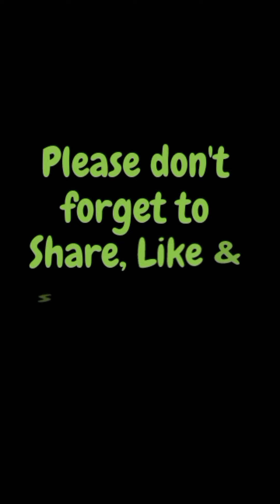6 PUSH UPS VARIATIONS TO BUILD MUSCLE | FOR BEGINNERS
Here are my top 6 effective pushup variations to build muscle around your chest area. Some of them are quite intense but as I said these are supper effective exercises if you want to build muscles and you don’t have any gym facilities around you.

Push ups are one of the best body weight exercises and are are of different different variations but in this video i'm going to cover the basic concept of performing a push-up.

1. Basic Push up
2. EZ Push up
3. Hill High Push up
4. Close Hand Push up
5. Diamond Push up
6. Pike Push up